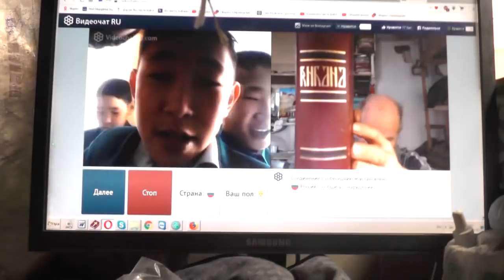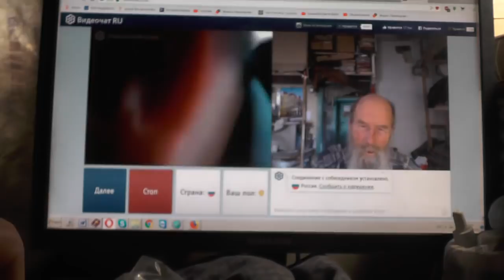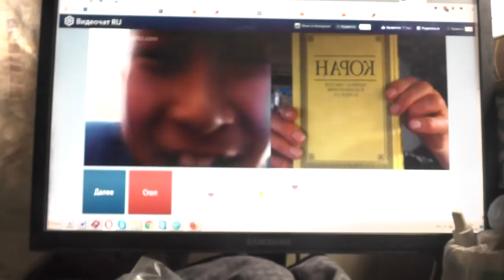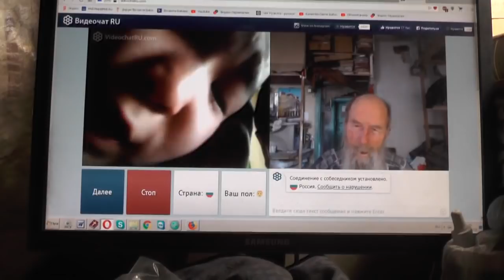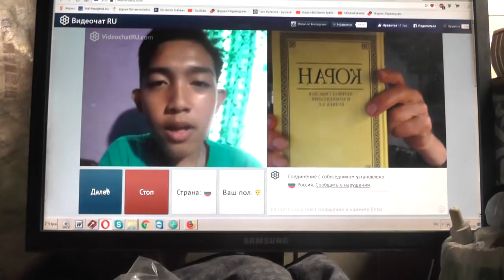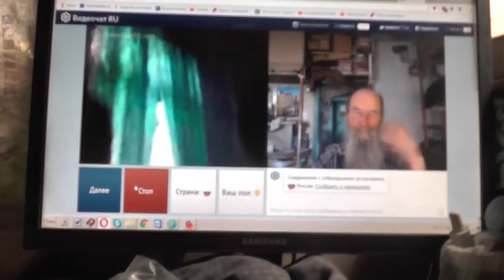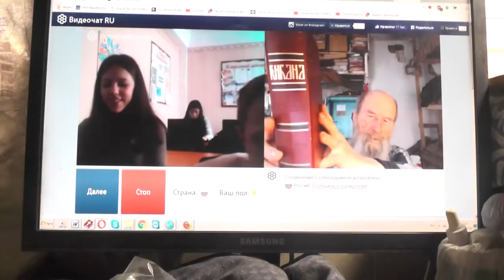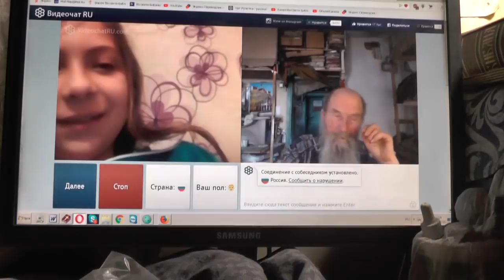№204. Лук. 14:23 …пойди по дорогам и изгородям и убеди придти. Май. 2019